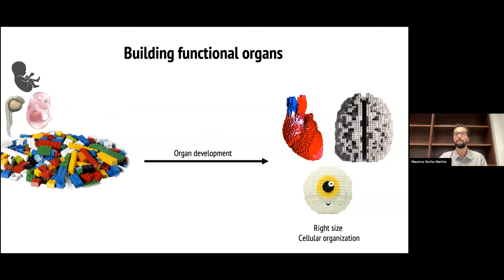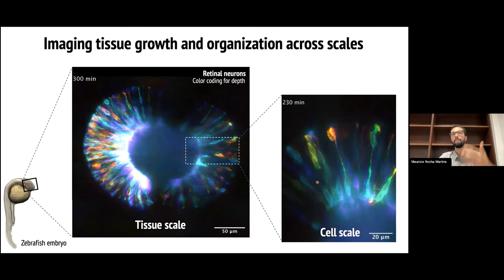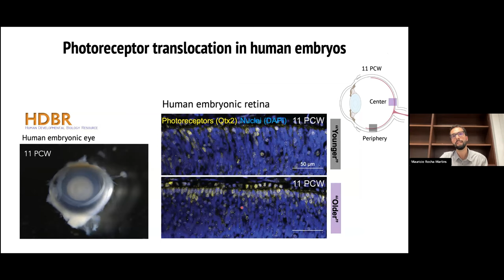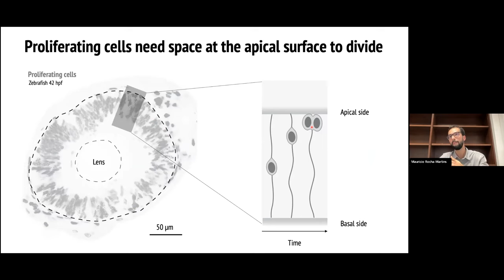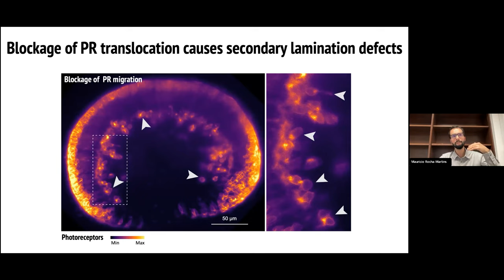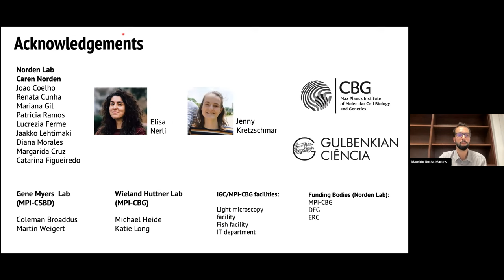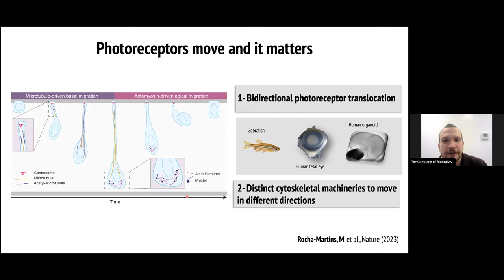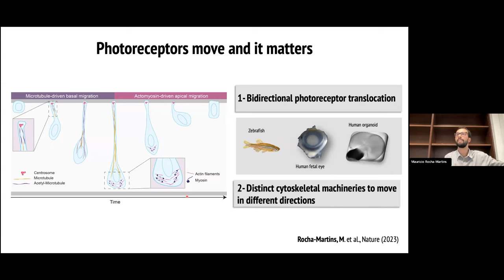Development presents... Mauricio Rocha Martins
The webinar on 14 November 2023 was chaired by Development Senior Editor Alex Eve and features three early-career researchers studying development and disease.

Mauricio Rocha-Martins (Instituto Gulbenkian de Ciência) talked about ‘How tissues orchestrate growth and morphogenesis: Lessons from the vertebrate retina’